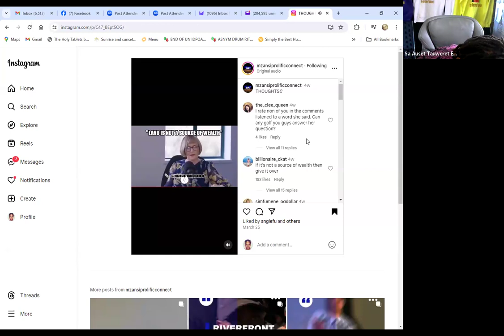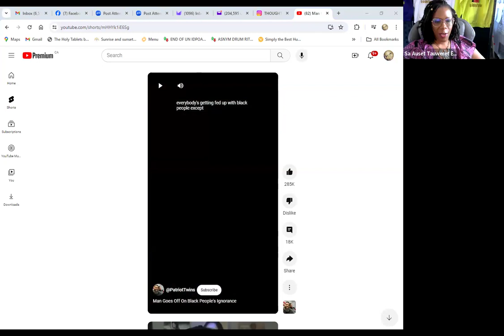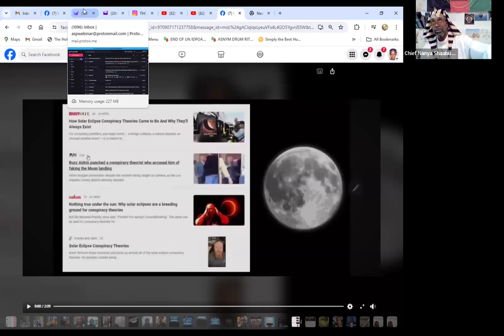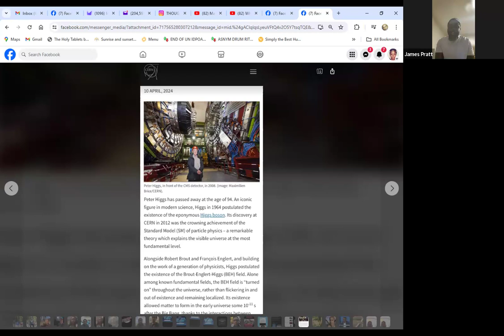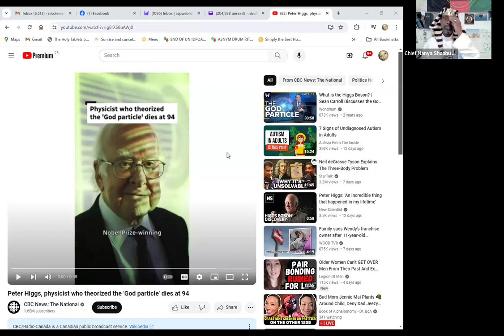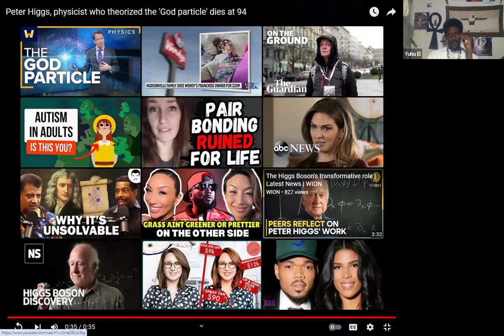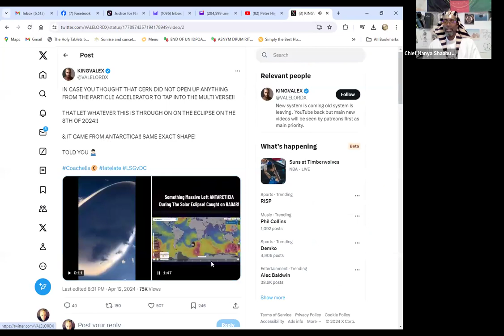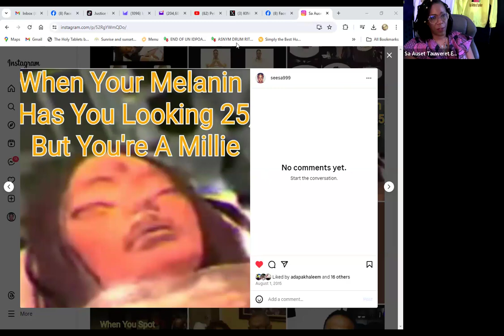White Work: Plenipotentiary of Earth is asked about Current Hot Topics in the News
Abdur Kull Shaayuaat Bi Wah Saamus Pa Temt-Ta
Begin All Things By First Using The All.

Claim your Indigenous Standing and White Status!  Learn how to do the SF-181 correctly from THE ONE who found it FIRST.  WATCH: 5 Day Comment #109 White House CANNOT Respond to OMB Changing Race and Ethnicity    • Video

White: a person having origins in any of the original peoples of Europe, the middle East or North Africa
Black or African American: a person having origins in any of the black racial groups of Africa

American Indian/Alaska Native:  a person having origins in any of the original peoples of North or South America (including Central America) who maintains cultural identification through tribal affiliation or community attachment.

   / channel

  / nanya.shaabu.eil

  / plenipo48108213

  / chief-nanya-shaabu-eil%c2%ae%c2%a9tm-32bbb560